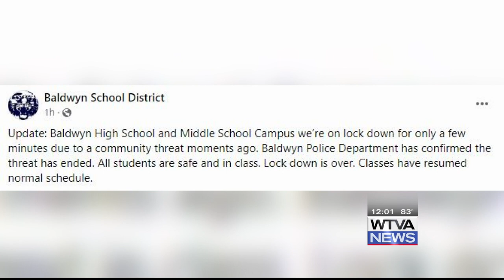Baldwyn Schools no longer on lockdown after shoplifting suspect ran through campus